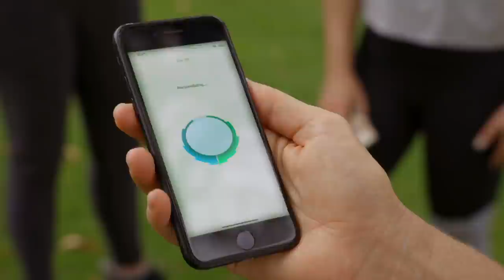Game-Changing New Hearing Device - IQbuds² MAX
Looking for a boost to your everyday hearing and superb sound quality from your wireless earbuds?

Discover IQbuds² MAX from Nuheara, recognized as one of TIME's best inventions. With a dizzying array of features including active noise cancellation (ANC), speech-in-noise control (SINCᵀᴹ), directional hearing control, and triple microphones.

Customer testimonials from the video:

"I just tried the IQbuds MAX. They were absolutely amazing and I really like the active noise cancellation (ANC)."

"Amazing! The best ANC on the market."

"I love the ability for me to tune what I want to hear."

"Makes it very quick and very customizable to the environment you're in. Perfect for that guy that doesn't need hearing aids, but just needs that little bit of extra help."

"The IQbuds MAX compare much more favorably than any of the other buds I've worn. The hearing test within the app actually matched my hearing level. Nothing else has provided that for me."